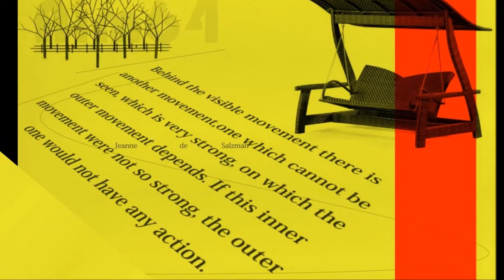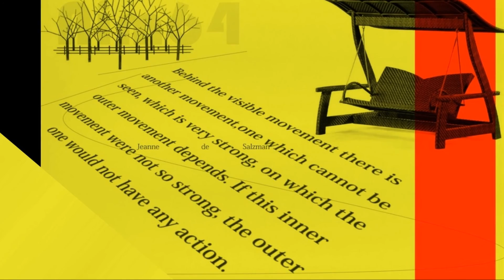Shirodhara - Citzenship Basic Income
Images: Personnel graphic compositions

As ONG  quando surgiram mostraram , por conseguinte significam,  a  Crise / Incapacidade do Estado Soberano ... obviamente. De contrário não surgiriam. Surgiram porque o estado tornou-se incapaz de acompanhar / prever / agir , no melhor interesse das pessoas . Parece-me ser por aqui ... vai ser por aqui, o RBC, acho... Se algumass  ONG adoptarem experimentalmente ... talvez.
Repara: hoje acompanhei uma pessoa amiga à Segurança Social para saber quando é que lhe vai ser atribuído o RBI (Rendimento Básico de Inserção!) o qual pediu em Agosto por situação de desemprego prolongado ... Pediu o RBI para ter tempo para aprender a fazer outra coisa, um curso ou coisa assim. A descriminação baseada na idade tem sido a causa ... impressionante.  As 11 da manhã quando lá chegámos já não estavam a atribuir senhas para as pessoas. De qualquer modo acho que ninguém lhe saberá dizer ... a mim os funcionários pareciam-me tão desorientados como as pessoas. A pessoa descontou para o estado durante 28 anos ... a tempo e horas e mensalmente . Sem falhar ...  O Organismo público encerra às 16.30. Imagina ... o estado agora "tem-no" à espera ... que aguarde que suas excelências se lembrem de "arrotar" para aquele lado (sorry, mas é assim que eu vejo os parvalhões do governo... são uns criançolas, imberbes ...  sorry ) .Era um mar de gente. De todas as idades. Só para saberes. Mas vai lá ver in loco. Pasmo total. De entre as pessoas estavam lá dois homens já com alguma idade  que por dívida às finanças do IMI foram aconselhados gentilmente , por acaso, pela senhora que os atendeu, a abrir insolvência nas finanças ... não têm rendimento suficiente e parece que assim ou não pagam ou qualquer coisa ... é por esta razão que os programas da TV que oferecem dinheiro às pessoas são tão popularuchos como o nosso prime , o Presidente, acho. Realmente é popularucho. Muito afectuoso. farta-se de dar abraços  ... devem-lhe ter faltado muito quando era pequenito ...  lol ... a ver se ele "arrota" para o lado do meu amigo ... Ah !! ...  espera que não é tudo ! ... entretanto soube pelo Valter  que ele e colega da empresa (trabalham nos EUA) ganharam 10.000 dólares este ano na bolsa de Nova Iorque pois investiram algumas poupanças que tinham nas empresas que detêm plantações de Cannabis . Como sabes, por lá, após legalização o movimento económico aumentou bastante nesta área. O Valter já esteve num resort cujo tema central é precisamente a utilização de cannabis para variadíssimos fins : óleos , fumos, etc. Parece que até o mobiliário é de um condensado qualquer que advém também ... tenho que saber melhor isso ... Se calhar vai ser a sorte do Trumpas , ele que diz que vai ser o deus do "job" ...  "GodJobs" Trumpas ... até que é giro. A ver se ele se foca mais nisso do que no muro ... que é uma parvoíce . Pode não parecer mas ... o homem é brilhante !  É surpreendente ... pela positiva. Espera para ver. Vai surpreender. O homem é  grande em tamanho, como já viste mas reparaste que tem a boca pequena para o seu tamanho ? O que é que isto quer dizer? O homem  é parco nas palavras ... embora aparentemente fale muito, é parco nas palavras ... ele sabe jogar com o discurso que aplica, com o público ao qual se dirige ... é interessantissimo ver. Uma inteligência . Não é nada parvo. É aquilo que eu chamo "uma gracinha de Deus" ...  E pronto. Por hoje  é assim.

Agora ... PERES ( Programa Especial de Redução do Endividamento ao Estado ) - É um regime excecional de regularização de dívidas à Segurança Social, de natureza contributiva, através de pagamento integral com dispensa de juros e custas ou pagamento em prestações mensais (até 150), com redução de juros e custas, e pagamento inicial de pelo menos 8% do valor do capital em dívida.
É interessante verificar que o estado não requer juros neste programa ...é. Mas o que ninguém perguntou foi porque é que as pessoas não pagaram em tempo . Porque é que ficaram a dever ao estado e não a outra estrutura qualquer?  Porque não puderam ou não quiseram. Porque é que não puderam ? Porque é que não quiseram ? Isso não é relevante , pelos vistos, para o estado. Ora assim sendo é mais um indicador de que a estrutura existente implode nela mesma pois fechou-se à opinião, necessidades  e vontade das pessoas ... há muitos indicadores de facto. O estado soberano na verdade já não existe embora os políticos continuem a promover uma certa   farsa na tentativa de negar o facto e "salvar" a aparência da qual dependem. Mas a verdade é que de facto o estado - a estrutura existente - deixou de representar as pessoas .

Vê o programa PARTIS da Gulbenian . De 12 a 15